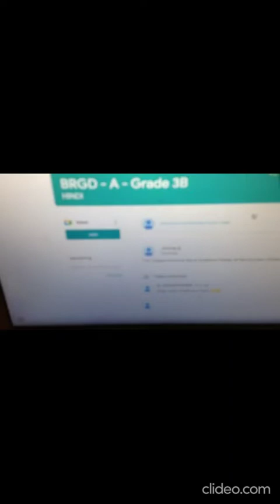ACADEMIC PARADE 20-21_ CLASS III_ HINDI